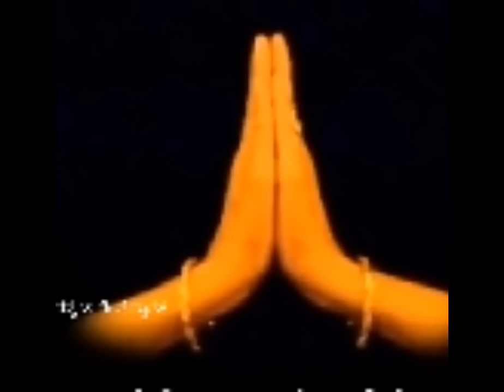ಅಷ್ಟೈಶ್ವರ್ಯ ಕರುಣಿಸುವ ಚಾತುರ್ಮಾಸ ರಂಗೋಲಿ ವ್ರತ ಮತ್ತು ಹಾಡು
ಹಾಡು
ಏಕಾದಶಿ ವಿಷ್ಣನ್ನ | ದ್ವಾದಶಿ ದ್ವಾರಪಾಲಕರನ್ನ | ಇಂದ್ರನ್ನ, ಚಂದ್ರನ, ದೇವೇಂದ್ರನ್ನ, ಪಂಚಪಾಂಡವರನ್ನು ಕೂಡಿ ಪಗಡಿ ಆಡೋ ಹೊತ್ತಿನ ವಳಗ ತಂತಿ ಹರಿತು ಬೇಲಿ ಮುರಿತು ಅಂತ ದ್ವಾರಪಾಲಕರು ಹೇಳಿದರು || ಊರೊಳಗೆ ಚಾತುರ್ಮಾಸದ ರಂಗೋಲಿ ಯಾರ ಹಕ್ಕಾರ ನೋಡಿಕೊಂಡು ಬಾ ಅಂತಾ ಹೇಳಿದರು 1 ಗಂಗಿ ಹಾಕ್ಕಾಳ, ಗೌರಿ ಹಾಕ್ಯಾಳ, ಸಾವಿತ್ರಿ ಹಾಕ್ಯಾಳ, ಸರಸ್ವತಿ ಹಾಕ್ಯಾಳ, ಶ್ರೀಕೃಷ್ಣನ ತಂಗಿ ಸುಭದ್ರಾ ಹಾಕಿಲ್ಲ ಅಂತ ಹೇಳಿದರು ಆಕಿ ಬೆನ್ನು ಹರು ತಂದು ಬೇಲಿಗೆ ಬಿಗಿರಿ ನರಾ ತಂದು ತಂತಿಗೆ ಬಿಗಿರಿ ಅಂತ ಅಂದ್ರು ಆಗ ಉದಯ ಕಾಲದಲೆದ್ದು ಶ್ರೀಕೃಷ್ಣಾ ಪರಮಾತ್ಮ ತಂಗಿ ಮನೆಕಡೆ ಹೋದಾ ಯಾಕ ತಂಗಿ ಚಾತುರ್ಮಾಸ್ಯ ನೇಮಾ ಏನು ಮಾಡಿದಿ ಅಂತಾ ಕೇಳಿದ ಇಂದ್ರನಂಥಾ ಗಂಡನ್ನ ಬಲ್ಲೆ, ಚಂದ್ರನಂಥಾ ತಮ್ಮನ್ನ ಬಲ್ಲೆ, ಅರ್ಜುನನಂಥಾ ಗಂಡನ್ನ ಬಲ್ಲೆ, ವಾಸುದೇವ ದೇವಕಿ ಅಂಥಾ ತಂದೆ-ತಾಯನ್ನ ಶ್ರೀಕೃಷ್ಣ ಪರಮಾತ್ಮನ ಬಲ್ಲೆ ಅಂದಳು. ಹಂಗ ಅಂದರ ಹ್ಯಾಂಗವಾ ರಂಗೋಲಿ ಹಾಕು ನೇಮ ಹಿಡಿ, ಘಟ್ಟ ಬೆಟ್ಟಕ್ಕೆ ಹೋಗಿ ಅಚ್ಚ ಬೆಂಚಿಕಲ್ಲು ತಂದು ಹವಳ, ಮುತ್ತು ಹಾಕಿ ಕುಟ್ಟಿ ಬೀಸಿ] ಶ್ರೀಕೃಷ್ಣನ ಗದ್ದುಗೆ, ವಿಷ್ಣುಪಾದ, ಶಂಖಾ, ಚಕ್ರಾ, ಗದಾ ಪದ್ಮಾ ಸ್ವಸ್ತಿಕೆ ವೃಂದಾವನ ಕೊಳಲು, ತಂತಿ, ಬೇರಿ ಆಕಳು, ಕರು ಮೂವತ್ತಮೂರು ಪದ್ಮ ಶ್ರೀ ರಾಮನ ತೊಟ್ಟಿಲು, ಸೀತಾ ತೆರಗು, ತುಳಸಿದಳಾ ಇಷ್ಟೆಲ್ಲಾ ಹಾಕಬೇಕು. ಆನೆ, ದ್ವಾರಪಾಲಕರು ಹಾಕಬೇಕು ಅಂತಾ ಹೇಳಿದ, ತಂಗಿ ಸುಭದ್ರಾ ಬೆಂಚಿಕಲ್ಲು ತಂದು ಹವಳಾ ಮುತ್ತು ಹಾಕಿ ಕುಟ್ಟಿ ರಂಗೋಲಿ ಅಣ್ಣ ಶ್ರೀಕೃಷ್ಣ ಹೇಳಿದಂತೆ ಹಾಕಿದಳು. ಈ ರಂಗೋಲಿಯನ್ನು ಕರಿ ಆಕಳು ಕಟ್ಟಿದಲ್ಲೇ, ಬಿಳಿ ಆಕಳು ಬಿಚ್ಚಿದಲ್ಲಿ ಋಷಿಗಳು ಕೂಡುವ, ಗಂಗಾ ತಟಕಾದಲ್ಲೆ, ದೇವರ ಮುಂದೆ, ತುಳಸಿ ಮುಂದ ಇಂಥ ಸ್ಥಳದಲ್ಲೇ ಹಾಕಬೇಕು ಸುಭದ್ರಾ ರಂಗೋಲಿ ಹಾಕಿ ಅರಿಷಿಣ ಕುಂಕುಮ, ಅಕ್ಕಿಕಾಳು ಅರ್ಥ್ಯ ಕೊಟ್ಟಳು ಐದು ವರ್ಷ ಹಾಕಿದಳು. ರಂಗೋಲಿ ಹೋಗಿ ಗುಡ್ಡಾಗಿ ನಿಂತು, ಅರಿಷಿಣ ಕುಂಕುಮ ಬೆಟ್ಟ ಆಗಿ ನಿಂತು , ಅಕ್ಕಿ ಕಾಳು ರಾಶಿ ಆಗಿ ನಿಂತು ಅರ್ಘ್ಯ ಕೊಟ್ಟದ್ದು ಹಳ್ಳ ಆಗಿ ಹರಿದು , ಮೊದಲನೇ ವರ್ಷ ಶಾವಿಗೆ ಪಾಯಸ , ಎರಡನೆ ವರ್ಷ ಎಣ್ಣೊರಿಗೆ ,ಮೂರನೇ ವರ್ಷ ಮುಚ್ಚೋರಿ
 ನಾಲ್ಕನೇ ವರ್ಷ ಅನಾರಸ, ಐದನೇ ವರ್ಷ ಮಂಡಿಗೆ ಕೊಟ್ಟಳು. ಅಣ್ಣ ಆಗಿ ತೆಗೆದುಕೊಂಡ, ತಮ್ಮನಾಗಿ ತೆಗೆದುಕೊಂಡ. ಶ್ರೀಕೃಷ್ಣ ಪರಮಾತ್ಮನಾಗಿ ತೆಗೆದುಕೊಂಡ. ಸುಭದ್ರಾ ಹಾಕಿದ ರಂಗೋಲಿ ಸಂಪೂರ್ಣ೦ || ಶ್ರೀಕೃಷ್ಣಾರ್ಪಣಮಸ್ತು